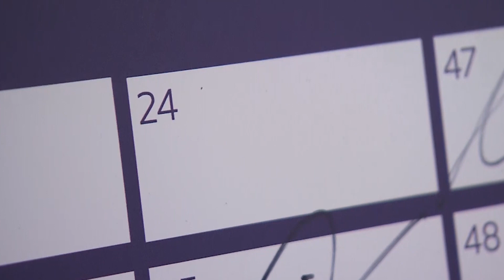Campionato del Mondo a Imola: il parere di Davide Cassani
2 settembre 2020: l'UCI assegna la rassegna iridata all'Italia. Si correrà ad Imola e noi abbiamo chiesto le prime anticipazioni al CT Davide Cassani